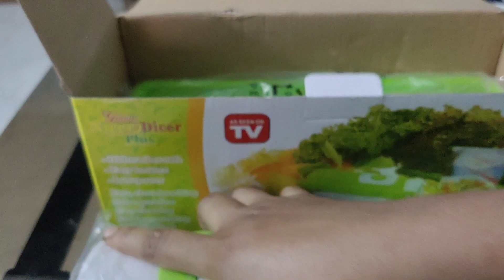বাণিজ্য মেলায় কি পরিমান ঠকানো হয়